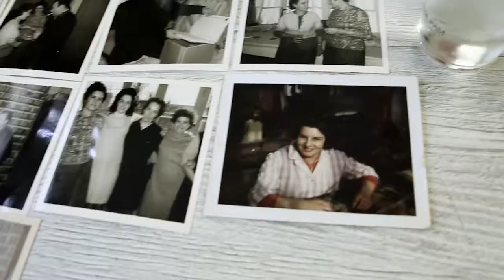Colette de la Terrade, épisode #10 "La Beauze"